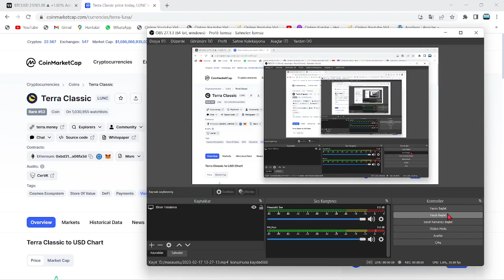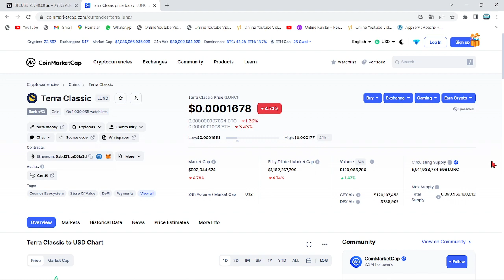ABD AÇIKLADI: DO KWON, LUNC COİN'İ 10000X YÜKSELTME HAZIRLIĞINDAYKEN YAKALANDI!🚨PONZİ AÇIKLAMASI...🚨